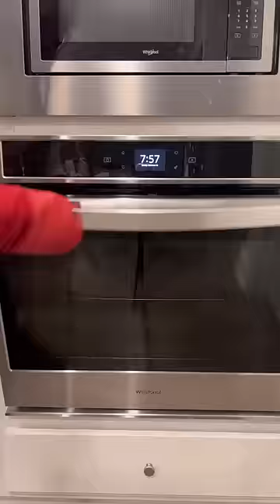How We Came To The Decision To Adopt Our Daughter